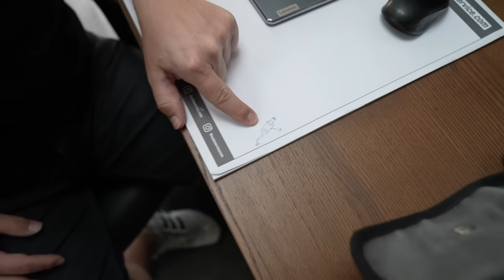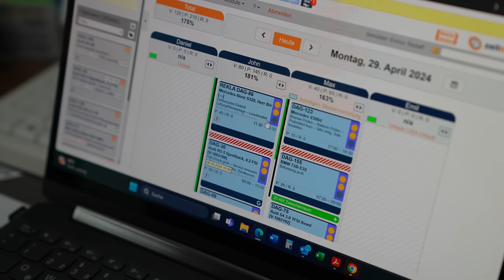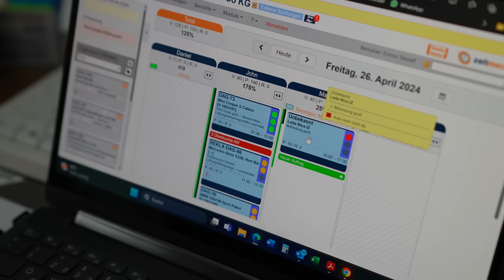Fataler Schaden direkt nach Auslieferung! Wer hat Schuld? Nerven liegen blank & Kunde tritt zurück!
Produkte welche wir täglich nutzen:
Unser neues Endoskop